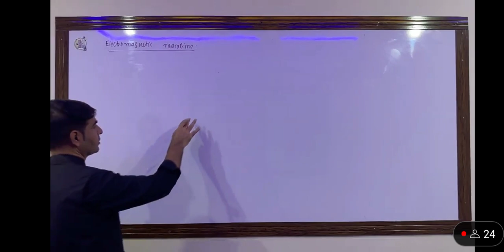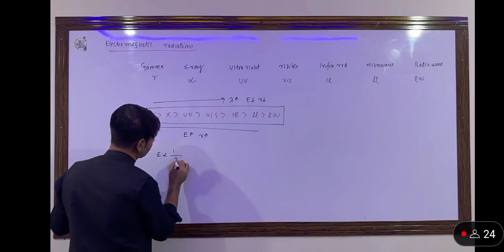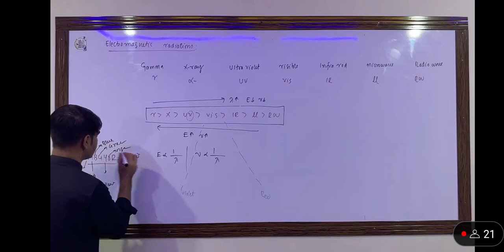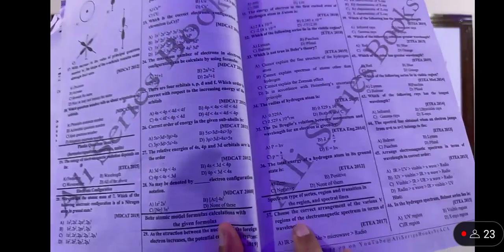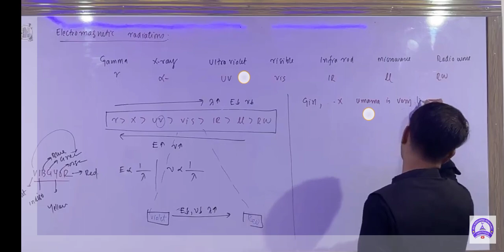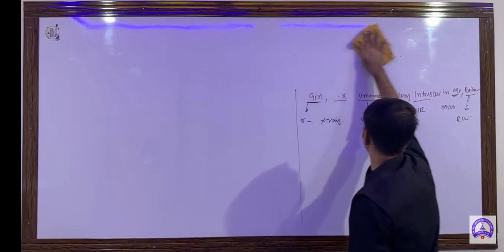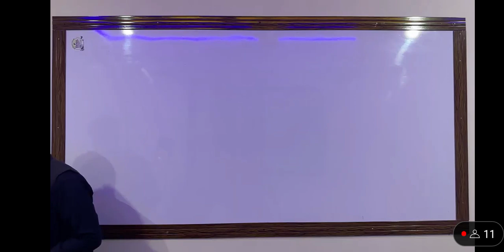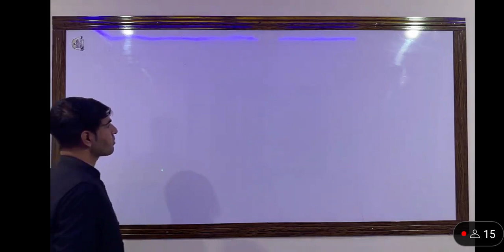Part 1 MDCAT IN MY POCKET